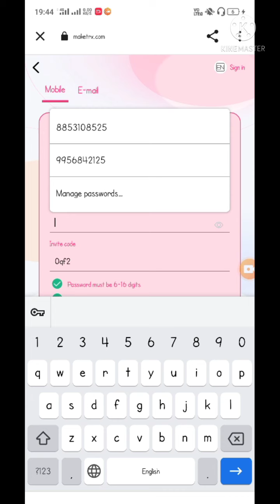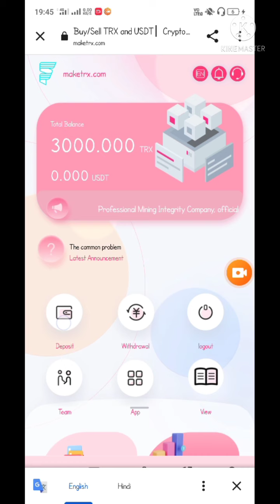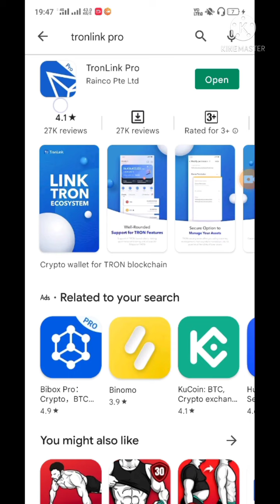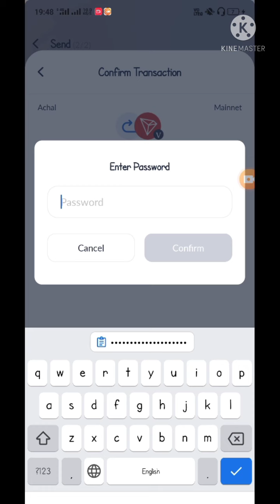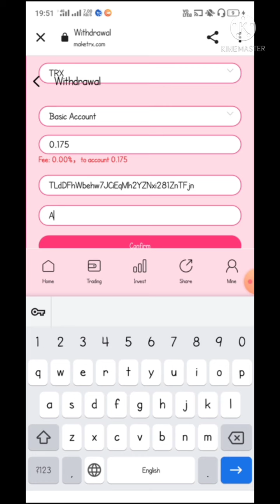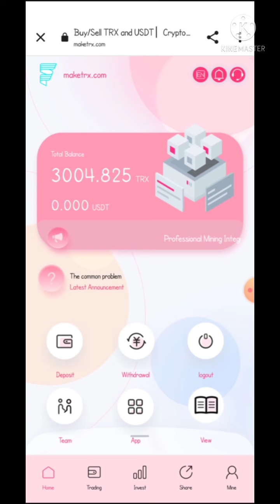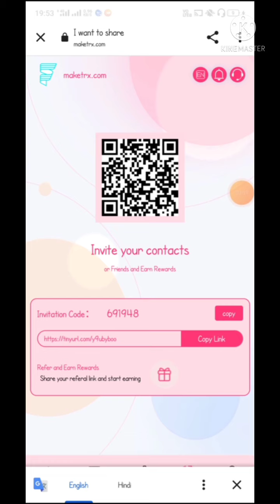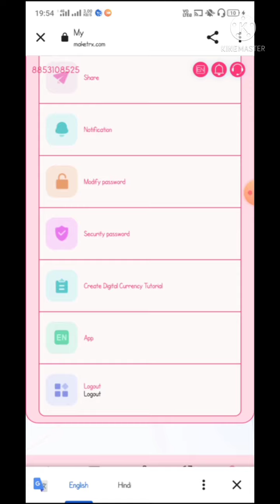Best Tron (TRX) Cloud Mining Site | TRX Today's New Site | TRX Mining#currency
[ 图片 ]
Website online customer service Telegram ?Please click on the download make money APP ?You can receive 3000 TRX for signing up. ?Invite friends to participate in intelligent TRX activities, you do not recharge, do not invest can also make money every day ?Official Telegram Customer Service We invite you to become TRX money making platform agent,Now if you introduce your fans or friends to our activities through you. We pay according to the number of people you refer. We will provide each of users with 5TRX to Activate account Everyone will also receive 3000TRX experience money for free. Agents invite friends to register for top-up investment, and can get 16% of the commission, but also get the following additional rewards. Invite 10 people to award 30TRX Invite 20 people to award 50TRX Invite 30 people to award 100TRx Invite 50 people to award 200TRX Invite 80 people to award 300TRX Invite 100 people to award 500TRX ?Please watch ourteaching video If you're a user of Facebook, YouTube, Instagram, Twitter. Please imitate our video, record your own platform operation video and upload it to your channel. Promote our program. Then you sign up for a proxy account yourself, copy your proxy link and put it at the top of the description of the video and post it publicly, Invite your fans or friends to events and you can earn a high commission every day. Encourage your followers to sign up to recharge and earn referral commissions. The more referrals you make, the more money you make. ?Profit reward criteria for recommending friends (you can make money without saving.) You can get a 10% commission. LV2 charges. You can get a 5% commission. LV3 charges. You can get a 3% commission. The more junior members you refer, the more commissions you earn per day. ?Note: Cloud mining is real mining. We are not a trading or gaming site. Our technicians distribute computing power through your deposit. ?Your daily TRX revenue is stable and long term, as long as the wave field exists, we will generate revenue forever! ?You will have two purses. The rules. Basic wallet and promotional wallet. ?The rules. The basic Wallet must be successfully invested (activate 5TRX) to activate the wallet. TRX can be extracted daily. ?The promotional wallet is used to share tertiary investment rebates with friends and family. ?There is no limit on withdrawals. You can withdraw all your cash at any time, choose a wallet and withdraw cash once a day! ?==Please remember to come to the platform every day to withdraw cash. ?Official Telegram Customer Service ?=== good way to earn a minimum of 300-3000USDT per day. === ?If you have a USDT in your Coinbase wallet, TronLink wallet,Imtoken wallet or Trust wallet, you can also earn the USDT by opening the wallet browser and entering the url to participate in smart contract mining. With the invitation code: 29840866, you can also participate in smart contract mining easily and receive 1000USDT for free. Google Play makeTRX - Apps on Google Play Use cloud mining and Defi technology to ensure that all users get the most TRX